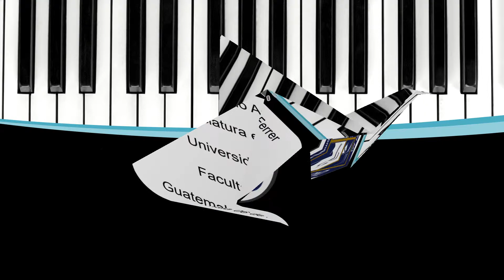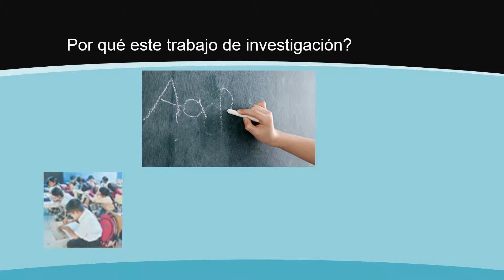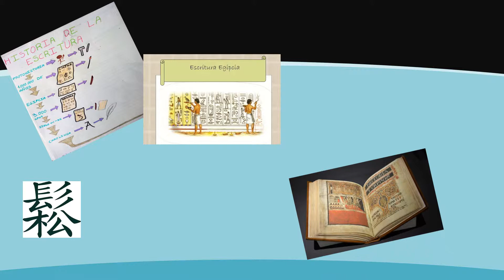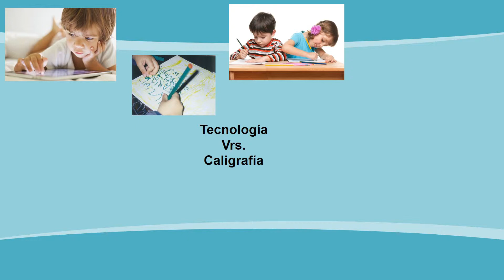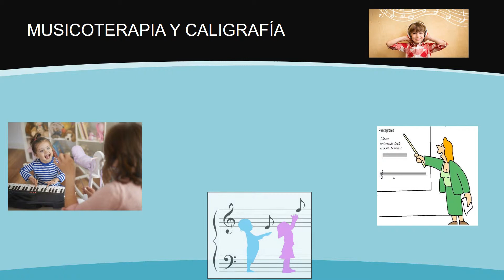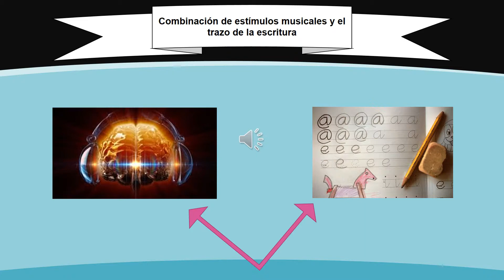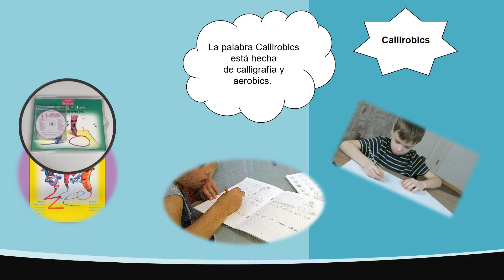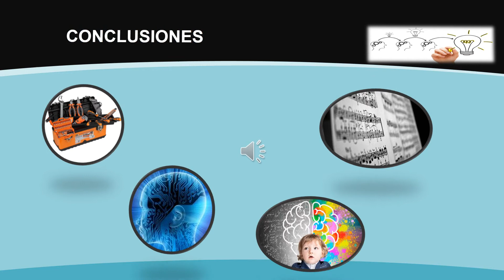Trabajo de investigación final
EL USO DE LA MÚSICA, COMO UNA HERRAMIENTA PARA DESARROLLAR LAS HABILIDADES MOTORAS FINAS EN EL TRAZO

Los beneficios que aporta la música en alumnos de primer grado, es un estudio del cual, es escasa la información que se puede encontrar. Por el momento, solo se conoce el método Callirobics, y del cual se hace mención, este se inició en dos centros de educación para adultos en Sunnyvale, California; la finalidad de este material, es de mejorar el trazo en la escritura cursiva en los jóvenes y adultos que asisten a estas instituciones. En este sentido, el objetivo del trabajo, ha consistido en analizar qué herramientas puede aportar la música al desarrollo de las habilidades motoras, en los alumnos de primer grado de la Escuela Rural Mixta Rosa Pardo de Lanuza, para mejorar el trazo de la escritura. Para ello, se ha realizado una amplia revisión de documentos y fuentes para conocer la historia de la escritura, descubrir que procesos ha tenido dentro de la existencia de la humanidad, que métodos se han creado a través de ella para su estudio y aplicación, y de cómo se podría emplear en el aula, utilizando la música, como recurso didáctico y pedagógico, y de esta forma poder reforzar el aprendizaje y la estimulación de la motricidad fina que se utiliza para realizar el trazo de la escritura. Se concluye el trabajo, describiendo, una serie de observaciones y hojas de trabajo, que se realizaron en primer grado, de la escuela anteriormente mencionada, en un periodo de ocho días con sesiones de 35 minutos, esto con la finalidad de poder resolver la hipótesis planteada en el presente trabajo y se llega a la discusión que la música utilizada de forma adecuada, puede contribuir al mejoramiento de la motricidad fina e incluso crear rutinas y disciplinas que contribuyan a la formación académica de cada estudiante. Se cierra con una serie de conclusiones y recomendación para continuar y ampliar con más recursos el presente proyecto y de esta forma, beneficiar a más niñas y niños que están iniciando el proceso del trazo para mejorar la escritura.